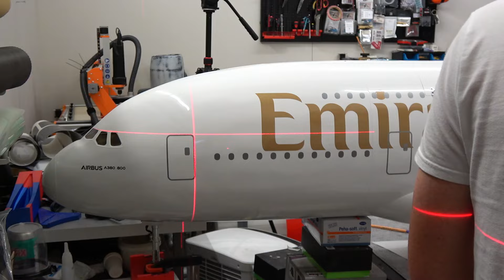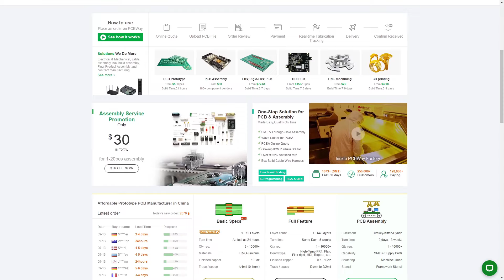Building a Giant RC Airbus A380 Applying Emirates livery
1- As Leaves Fall [Official]